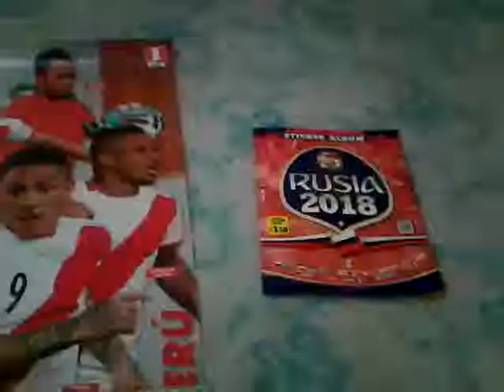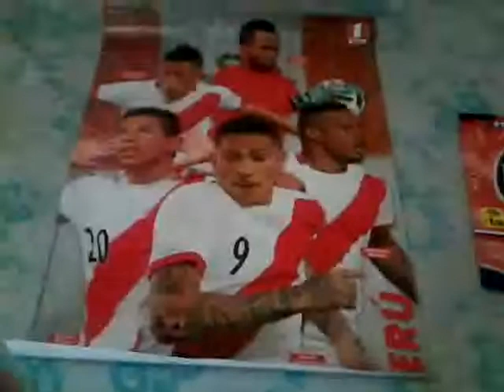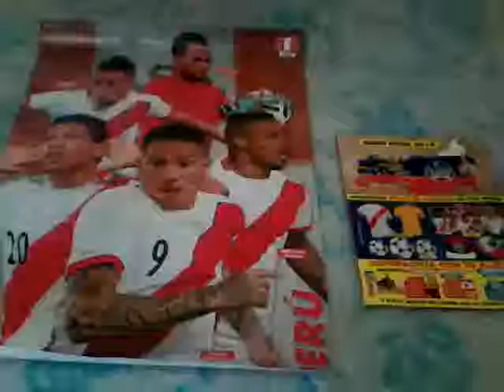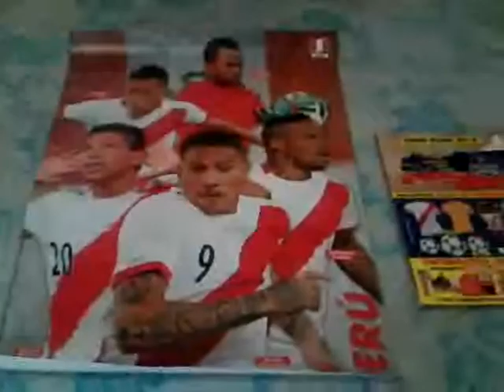Album Mundial Rusia 2018 (Gané un poster) - 3 REYES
Aquí en este vídeo le muestro del cual he ganado un poster gracias al álbum del Mundial Rusia 2018 de la marca 3 Reyes. Esperemos que sea de su agrado para ustedes. Muchas gracias.

Descargo de responsabilidad: Hago el presente vídeo con el propósito de mantener informada a la audiencia sobre sucesos o acontecimientos actuales. No se pretende dañar la imagen de YouTube ni en ninguna empresa, persona o producto que se menciona en los vídeos posteriores.